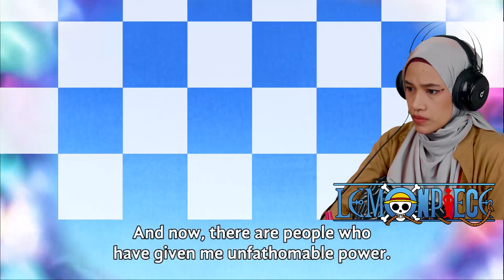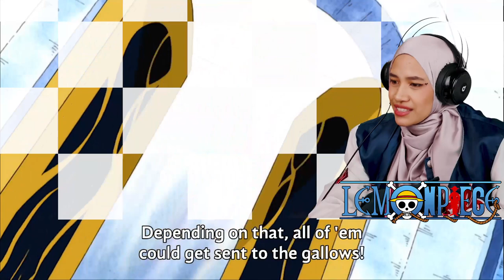You Don't Trap Crocodile. Crocodile Traps You. 🔴 One Piece Reaction Episode 105 & 106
0:00 Opening
0:53 One Piece Episode 105 Reaction
12:10 One Piece Episode 106 Reaction

When You're Stuck With Smoker. Crocodile Traps Smoker and Strawhats. Nico Robin and Flower-Flower Fruit(Hana Hana No Mi).